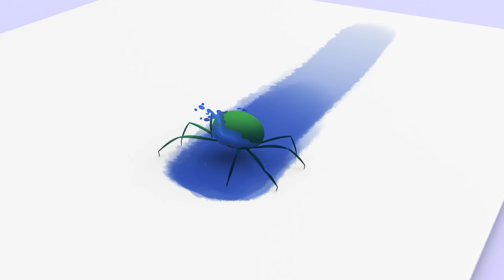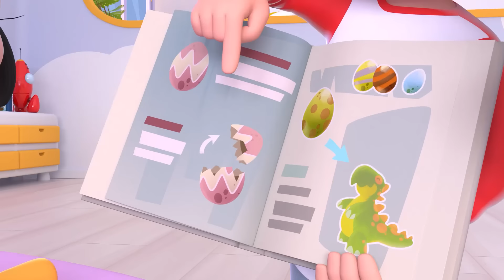Mi cuquin 👶🎼 y más canciones infantiles para bebés con Cleo y Cuquín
La Familia Telerín ya está lista para empezarl el día, todos menos Cuquín que se ha despertado muy cansado. ¡Ayuda a Cuquín a despertarse cantando Mi Cuquin!

LETRA:
Ya es la hora,
Mi Cuquín,
mi Cuquín.
Abre tus ojitos,
abre tus ojitos.
Ven aquí,
ven aquí.

Mi Cuquín,
mi Cuquín.
Toma el desayuno,
toma el desayuno.
Rapidín,
rapidín.

Mi Cuquín,
mi Cuquín.
¿Dónde te has metido?
¡Sal de ahí!
¡Sal de ahí!

Mi Cuquín,
mi Cuquín.
Vamos a la escuela,
¡Mi Cuquín!
¡Mi Cuquín!